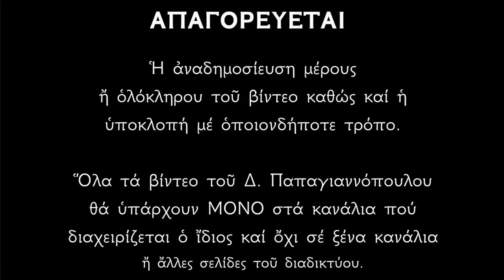🌸 Μεγάλη Δευτέρα : Οι ωραιότεροι Ουράνιοι Ύμνοι (Ακολουθία του Νυμφίου) | Δ. Παπαγιαννόπουλος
Ἱεροὶ Βυζαντινοὶ Ὕμνοι ποὺ ψάλλονται στὴν Ἀκολουθία τοῦ Νυμφίου τῆς Μεγάλης Δευτέρας ἑσπέρας (ὄρθρος Ἁγίας καὶ Μεγάλης Τρίτης).

Τῇ ἁγίᾳ καὶ μεγάλῃ Τρίτῃ, τῆς τῶν δέκα Παρθένων παραβολῆς, τῆς ἐκ τοῦ ἱεροῦ Εὐαγγελίου, μνείαν ποιούμεθα.
Στίχοι :
Τρίτη μεγίστη Παρθένους δέκα φέρει,
Νίκην φερούσας ἀδεκάστου Δεσπότου.

Τὴν Μεγάλη Τρίτη θυμόμαστε καὶ ζοῦμε δύο παραβολές:

α) Τῶν δέκα παρθένων (Κατὰ Ματθαῖον Κεφ. 25, στίχοι 1-13) ποὺ μᾶς διδάσκει νὰ εἴμαστε γεμᾶτοι ἀπὸ πίστη καὶ φιλανθρωπία καθὼς καὶ νὰ εἴμαστε πάντοτε ἕτοιμοι, γιὰ νὰ ὑποδεχθοῦμε τὸν Νυμφίο Χριστό, γιατί κανεὶς δὲν γνωρίζει πότε θὰ φύγει ἀπὸ αὐτὴν ἐδῶ τὴν ζωή.
β) Τῶν Ταλάντων (Ματθ. 25,14-30), ποὺ μᾶς διδάσκει νὰ εἴμαστε ἐργατικοὶ καὶ ὅτι πρέπει νὰ καλλιεργοῦμε καὶ νὰ αὐξήσουμε τὰ πνευματικά μας χαρίσματα.

Ὁ Κύριος δίνει στοὺς δούλους Του τάλαντα «ἑκάστῳ κατὰ τὴν ἰδίαν δύναμιν». Τοὺς κάνει τόσο πλούσιους σὲ δυνατότητες ὅσο μποροῦν νὰ βαστάξουν καὶ ποτὲ δὲν θὰ τοὺς ζητήσει ἔστω καὶ στὸ ἐλάχιστο παραπάνω ἀπ' ὅ,τι τοὺς ἔδωσε.

Ὕστερα μας ἀφήνει ἐλεύθερους, ὄχι ὅμως ἐγκαταλειμμένους οὔτε ξεχασμένους, ἀλλὰ ἀδέσμευτους. Μᾶς ἀφήνει ἐλεύθερους νὰ εἴμαστε ὁ ἀληθινὸς ἑαυτός μας καὶ ἐλεύθερους νὰ ἐνεργοῦμε ἀνάλογα.

Ὅμως, ἡ ὥρα τοῦ ἀπολογισμοῦ κάποτε θά 'ρθεί, ἡ ὥρα ποὺ θὰ ἀνακεφαλαιώσουμε ὁλόκληρη τὴ ζωή μας. Τί κάναμε μὲ τίς δυνατότητες ποὺ εἴχαμε; Γίναμε αὐτὸ ποὺ θὰ μπορούσαμε νὰ γίνουμε; Ἀποδώσαμε ὅλους τοὺς καρποὺς ποὺ μπορούσαμε νὰ ἀποδώσουμε;

Γιατί ἄραγε δὲν φανήκαμε ἀντάξιοι τῆς ἐμπιστοσύνης τοῦ Θεοῦ καὶ διαψεύσαμε τίς ἐλπίδες Του; Σ' αὐτὰ τὰ ἐρωτήματα ὑπάρχουν πολλὲς παραβολὲς ποὺ δίνουν ἀπάντηση.

Στὴν παραβολὴ ποὺ τώρα συζητᾶμε βλέπουμε ὅτι ὁ «ὀκνηρὸς» δοῦλος, ἀντὶ νὰ ἐμπορευτεῖ τὰ τάλαντα ποὺ τοῦ δόθηκαν, ἀντί, δηλαδή, νὰ τὰ χρησιμοποιήσει καὶ φυσικά, κάνοντας κάτι τέτοιο, νὰ τὰ διακινδυνεύσει, ἐκεῖνος πῆρε τὸ μοναδικό του τάλαντο (τὴ ζωή του, τὴν ὕπαρξή του, τὸν ἑαυτό του) καὶ «ἀπελθὼν ὤρυξεν ἐν τη γῆ καὶ ἀπέκρυψε τὸ ἀργύριον τοῦ Κυρίου αὐτοῦ».

Γιατί τὸ ἔκανε αὐτό; Πρῶτα ἀπ' ὅλα γιατί ἦταν δειλὸς καὶ ἄνανδρος φοβόταν νὰ διακινδυνεύσει. Δὲν μποροῦσε ν' ἀντιμετωπίσει τὸ φόβο μιᾶς ἀπώλειας καὶ τίς συνέπειές της, δηλαδὴ τὴν εὐθύνη. Ἀλλ' ὅμως ἂν δὲν ριψοκινδυνεύσεις δὲν κερδίζεις.

Δημήτριος Παπαγιαννόπουλος.